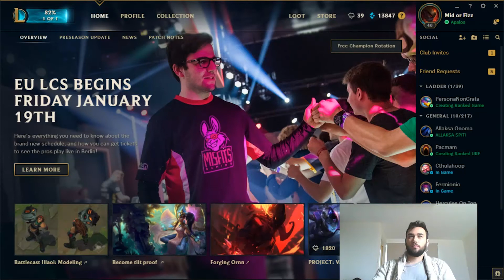THE FASTEST GAME I EVER PLAYED!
CODE : U36U-R1